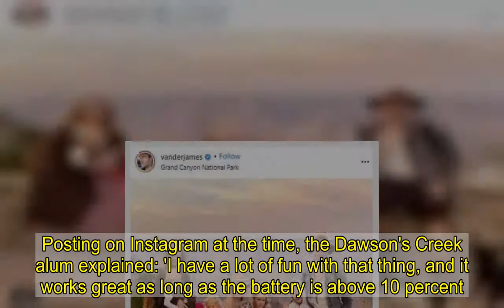James Van Der Beek's daughter rushed to the emergency room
James Van Der Beek's four-year-old daughter Emilia was rushed to the emergency room after hitting her head on a table.The youngster was taken to hospital this week to have a cut on her eyebrow glued back together after she hit her head against a table.James' wife, Kimberley Van Der Beek took to her Instagram Story to share a picture of Emilia being treated by her doctor, and wrote alongside it: 'Emilia hit her head on a table. Needed to be glued… @vikcompletecare_er ONCE AGAIN delivers the ultimate in care.'   Kimberly – who also has Olivia, 10, Joshua, 8, Annabel, 7, and Gwendolyn, two, with James – then posted another picture showing a close-up of Emilia's wound, and added: 'Not terrible but not an air heal situation.  'She breathed through it all and the doctors and nurses here have had a 100 success rate with us of handling situations with fully informed decision offerings, friendliness and care. 'These two were scared and immediately comforted and commented out the door how 'amazing' they were. @vikcompletecare_er.'   The ER is the same one James, 43, visited in November when he fell off his Onewheel skateboard.Posting on Instagram at the time, the Dawson's Creek alum explained: 'I have a lot of fun with that thing, and it works great as long as the battery is above 10 percent. But when it's not, it gives a tiny bit of resistance and then it just nosedives without warning and that's when I went over the front of it. … 'When the battery gets low … best to charge that thing up. I didn't check. SO I tumbled. Also I DEFINITELY should have been wearing a helmet. I was VERY lucky. Helmet from now on. Four Stitches. Very lucky.'